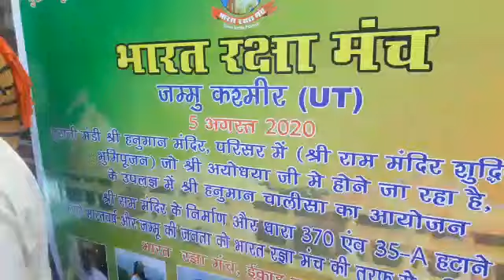Bharat Raksha Manch lightens lamp inorder to celebrate Bhoomi Pujan of Lord Ram Temple.